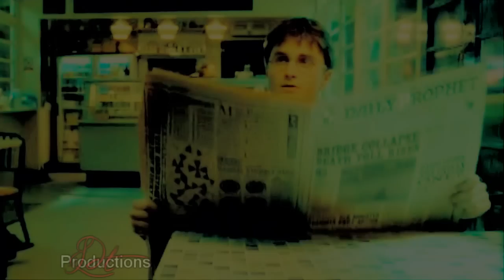I've Been Waiting for You.